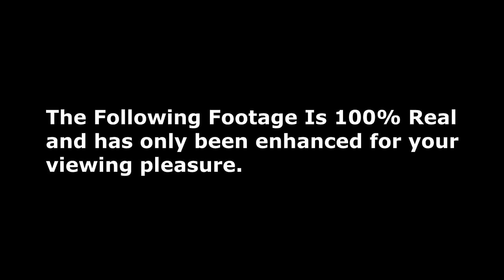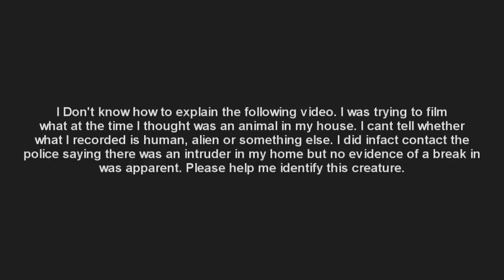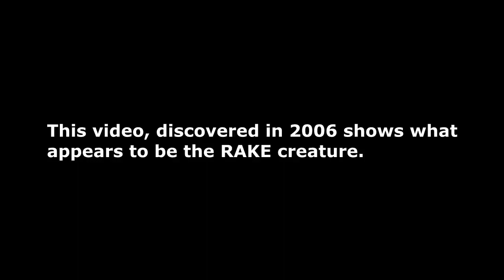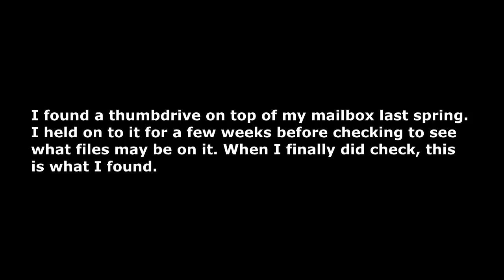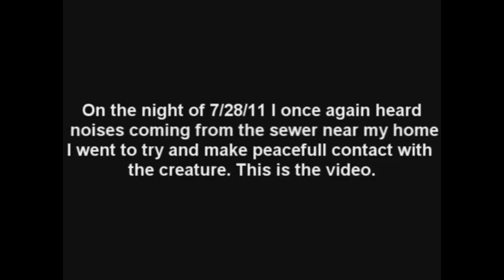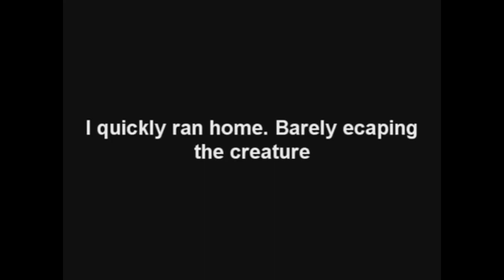Worlds Scariest Creatures